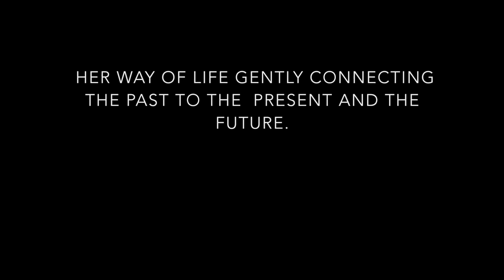Chateau de Gudanes - Marianne making bread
Chateau de Gudanes - Where Time Stood Still